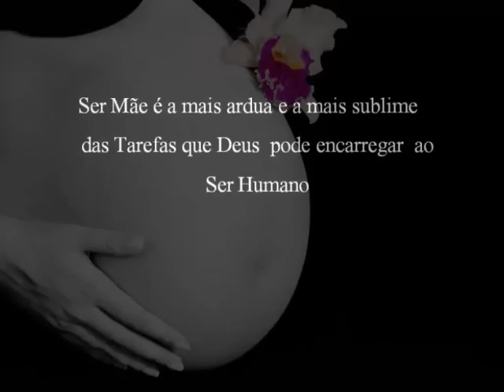Francieli + Marcos = Mateus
O ensaio fluiu uma maravilha ADOROOOOO!
Por : Dandara R.